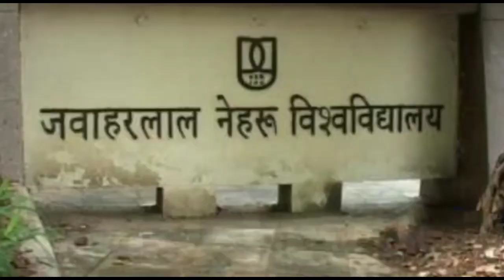Jamia Millia Islamia University New Delhi | जामिया मिल्लिया इस्लामिया यूनिवर्सिटी नई दिल्ली | JMI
About this video :- Jamia Millia Islamia University New Delhi or जामिया मिल्लिया इस्लामिया यूनिवर्सिटी नई दिल्ली
Credit : jamia university

Chitransh Singh
Manager(TBIT)
और
Taushif Ansari
Manager(TBIT)

Jmi university new delhi
Jamia is a central university by an act of Parliament
jamia university delhi
jmi university delhi
jamia millia islamia university delhi
jamia millia islamia university new delhi